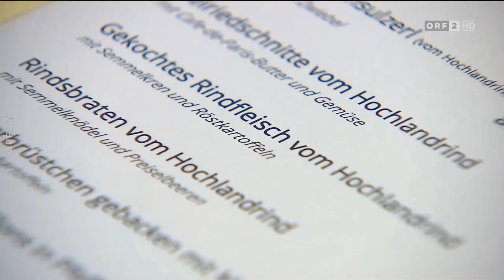2019 08 17 "Tier mal vier" bei Land und Leute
"Tier mal vier" und "Wirt mal vier" bei Land und Leute